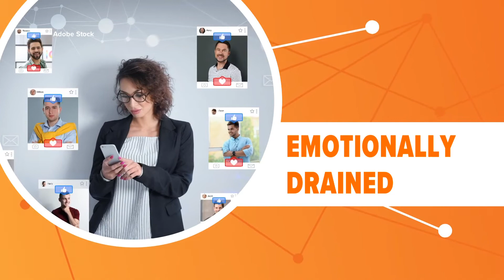Connecting the Dots: dating app burnout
Why are dating apps leaving some users burnt out and tired of looking for love?

Tinder turns 10 this month and while the dating app has produced plenty of happy couples, more and more singletons are deciding to swipe left on dating apps altogether.

The New York Times reports a growing surge of online dating burnout. Singles Reports, a data analytics company, found that nearly 80% of 18 to 54-year-old users reported emotional fatigue from online dating.